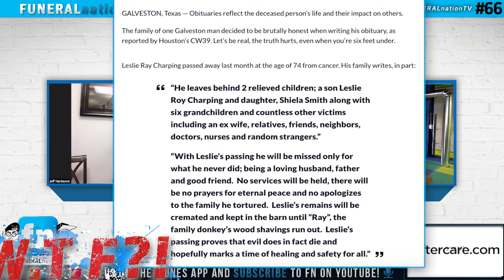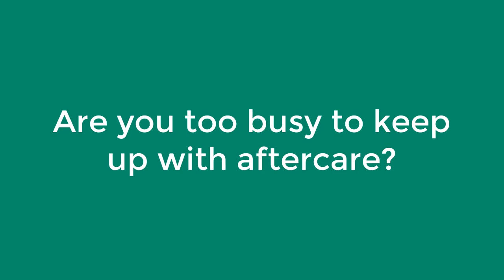SIXTY SICH | FUNERAL nation 066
This week gotta need, a need to SICH! Jeff is on-location talking to, Sirius Chan, one of the brilliant minds behind the industry changing company, Sich Casket! Also, the boys are talking to Freddy Brown of PBF Manufacturing, and the spotlight shines on Camino del Sol Funeral Chapel & Cremation Center!
Listen to us on the iTunes Podcast app!